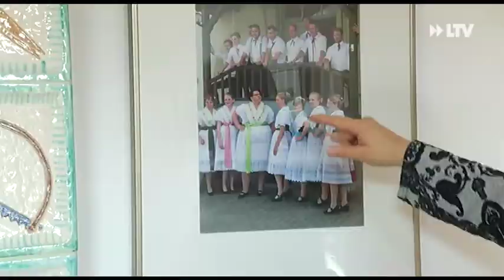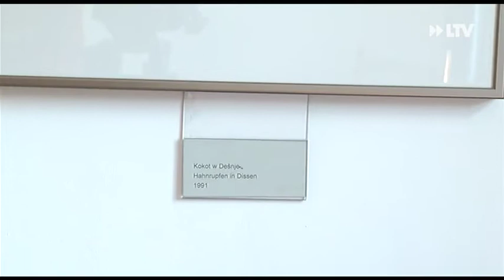Matschie ehrt sorbische Dörfer - 28.10.2015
Sie sind die bekannteste traditionelle Minderheit in der Lausitz - die Sorben. Fotograf Jürgen Matschie hat ihren Traditionen und Dörfern jetzt sogar eine Ausstellung gewidmet. Seit dem 18. Oktober ist sie im Heimatmuseum Dissen zu sehen. Leiterin Babette Zenker hat es ein Bild besonders angetan.